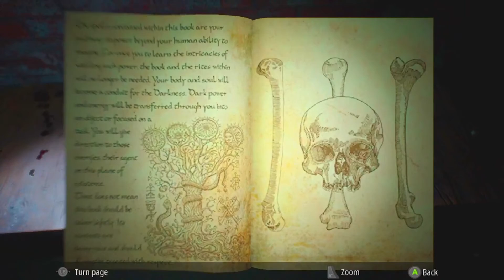SCARIEST GAME I EVER PLAYED | Infliction #1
One of the SCARIEST games I ever played lol with a couple jump scares to top it off, it was fun overall and would definitely love to make a part 2 of this game.